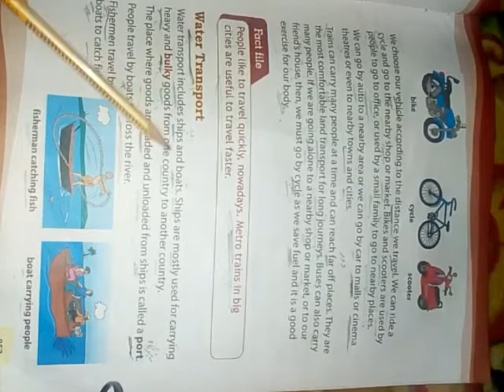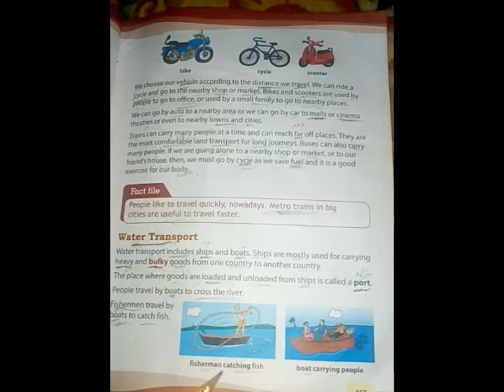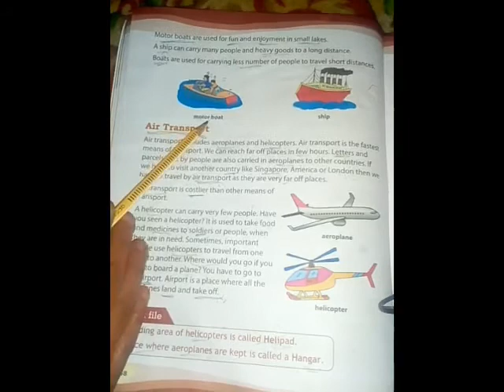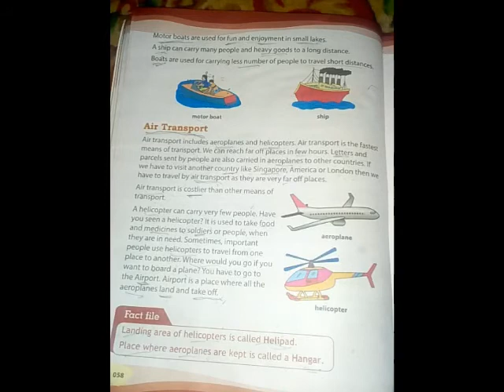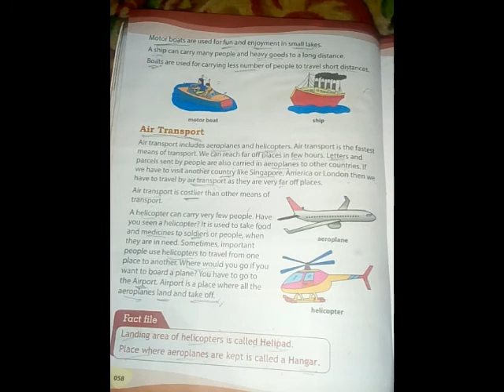class 2nd SST Ch no 9 Part 2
Teacher: Rubiya Mam